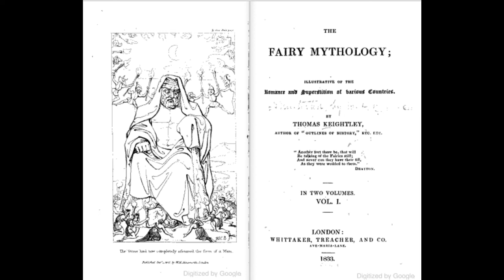The Changeling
A changeling is a fairy that takes the place of a human baby and is a common mythical creature in many countries. In this video I retell the story of the Changeling of Caerlaveroc in Nithsdale, Scotland, first published by Thomas Keightley in his book The Fairy Mythology.

CREDITS:
Story taken from The Fairy Mythology by Thomas Keightley (1828)
Images taken from WikiCommons:
Edwin Austin Abbey (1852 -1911)
John Bauer (1907)
Henry Fuseli  (1741–1825)
Martino di Bartolomeo (15th century)
Metro Museum

All audio soundbites by Zaplsplat